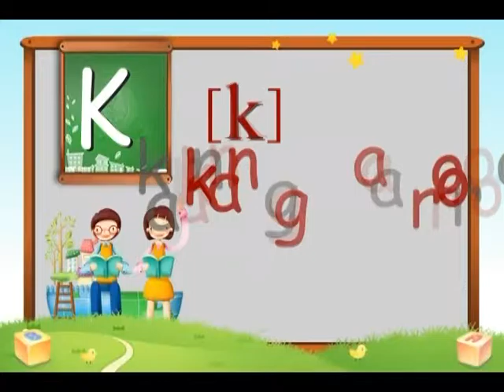【彩虹系列Book1】Lesson 4 - Shapes